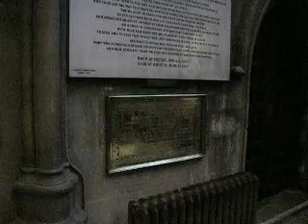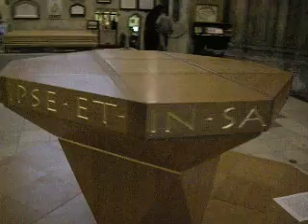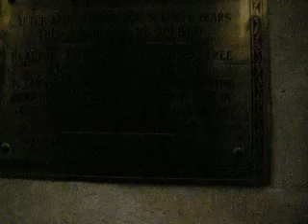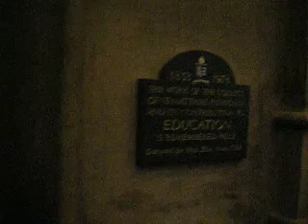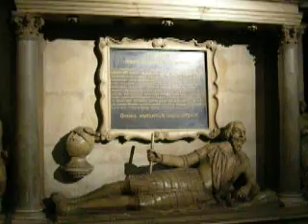navsteva Bristolskej katedrali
Bristolska katedrala alebo Katedralny kostol Najsvatejsej trojice, anglikanska katedrala bola zalozena v roku 1140 .postavena v gotickom slohu a dokoncena do sucastnej podoby v roku1888 ,,,,sucastou katedraly je organ ktory mate moznost pocut na tomto videu ,,,..to sa neda popisovat .to treba jednoducho vidiet ...katedrala sa nachadza v anglickom Bristole na College green,,,,,